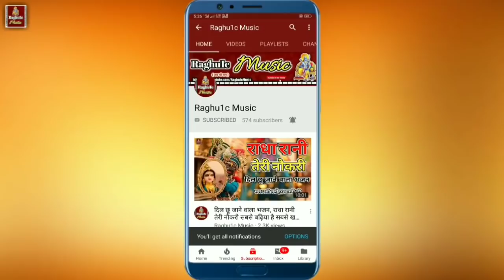बेस्ट हिंदी भजन/तेरी मुरली की तान सुनूंगी/गोलू ओझा/Teri Murli Ki Taan Sunungi Hindi Bhajan 2020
👉 भजन संध्या कार्यक्रम ग्राम मूंदोल जिला गुना मध्य प्रदेश//Bhajan Sandhya Program Village Mundol District Guna Madhya Pradesh.

👉  आयोजक:- श्री विनोद गर्ग जी "सेठ जी ग्राम मूंदोल जिला गुना मध्य प्रदेश"

👉 Song:- बेस्ट हिंदी भजन कीर्तन/गोलू ओझा भजन/तेरी मुरली की तान सुनूंगी/Teri Murli Ki Taan Sunungi/Best Hindi Bhajan Kirtan 2020

👉 Singer:- Golu Ojha ( Ashoknagar ) & Shri Lakhan Raghuwanshi ( Porukhedi )

© Copyright:- Rajeev Raghu1c
👉 Bhajan Upload By || Rajeev Raghuwanshi ||